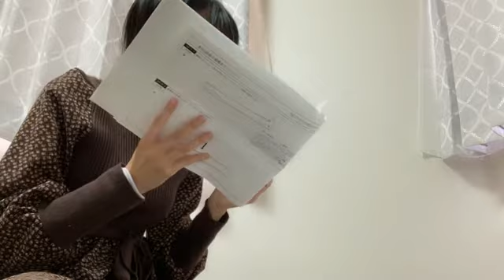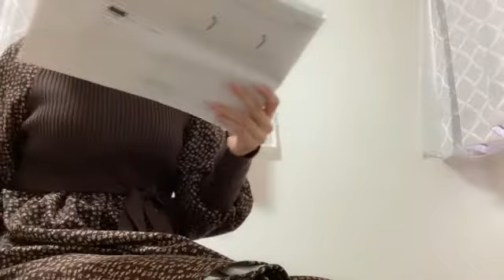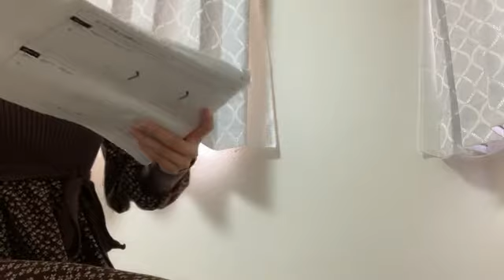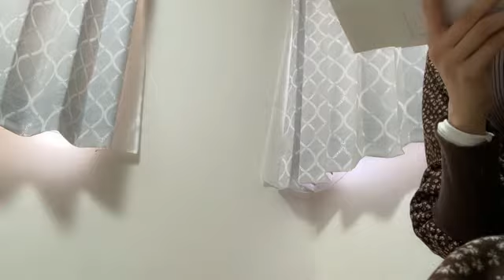鍛治島 彩 アップアップガールズ（２）SHOWROOM 211116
2021年１１月１６日